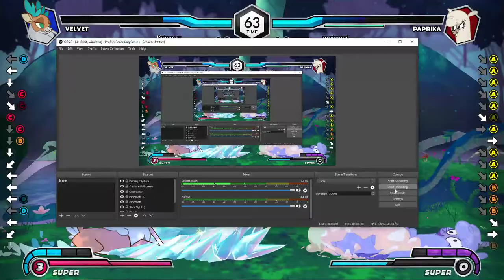Cool Velvet Conversion in the Heat of the Moment (Them's Fightin' Herds)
This isn't very impressive, but considering the fact that this is my 2nd time going online and the fact that I've never been able to land this before, it's a personal accomplishment.